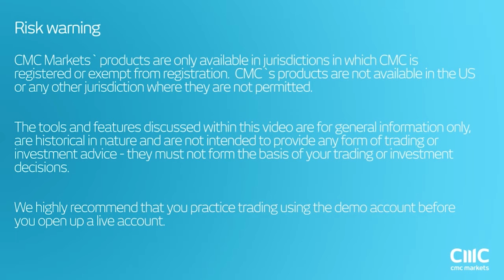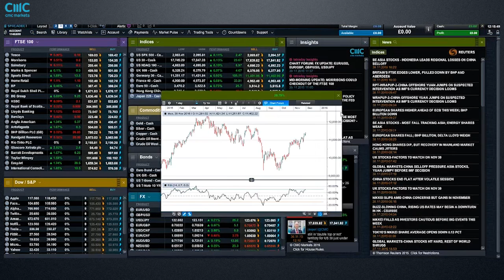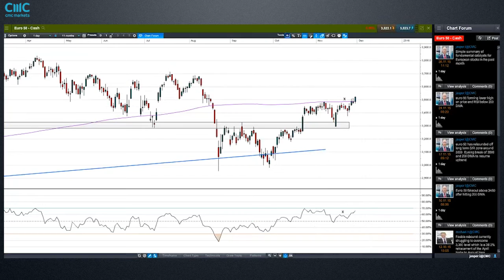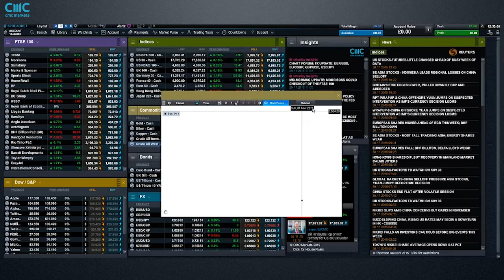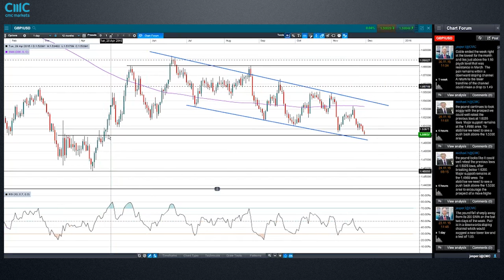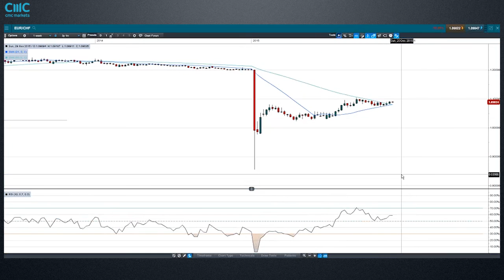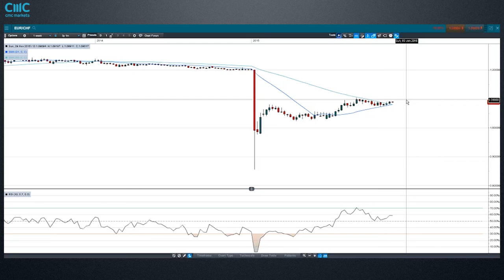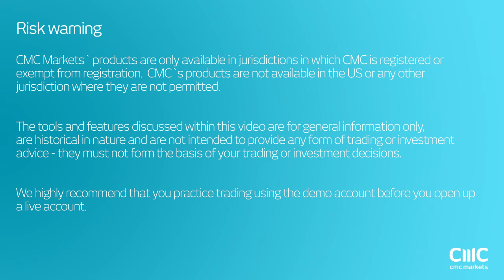Acronyms-a-plenty: ECB, NFP and OPEC and what’s next this week in markets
Market Analyst, Jasper Lawler digs into the charts of global indices ahead of the ECB policy decision. He also looks ahead to the US jobs report and the OPEC meeting for the possible effects on major commodities and currencies.